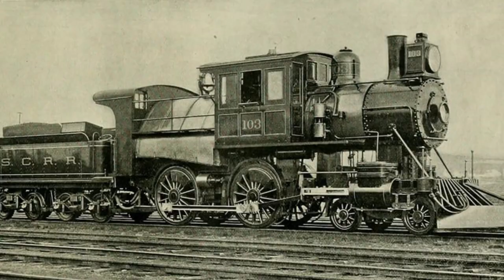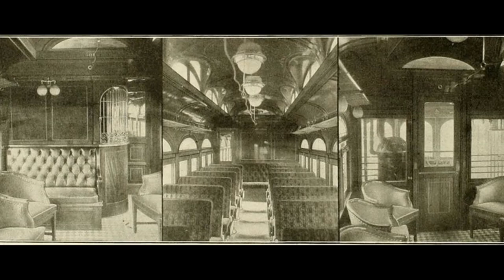The MOST Legendary Crime Of All Time: Gad’s Hill Train Robbery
Do polite robbers exist? Though that may sound bizarre, robbers with manners actually existed! Then, have you heard of the Gad’s Hill Train Robbery? This robbery is the most legendary and successful crime in history.